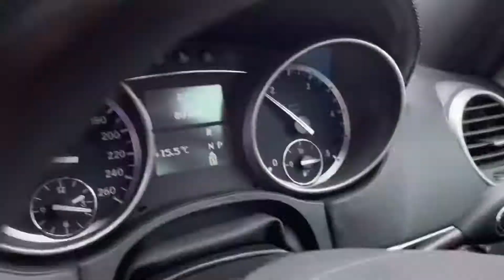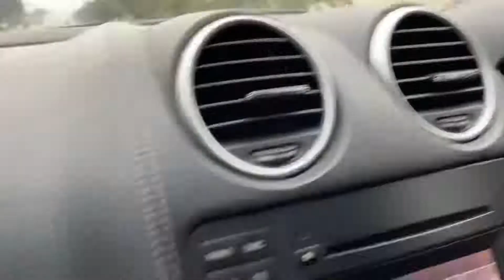Mercedes Benz Ml 350 CDI Full drive review😁. मस्त भागती है ये German 🇩🇪 Car👌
Hello i am Agam singh dhawan I live in Jalandhar i am a college student😏.

Nice to see you in the description 😃

Now bye 👋👍